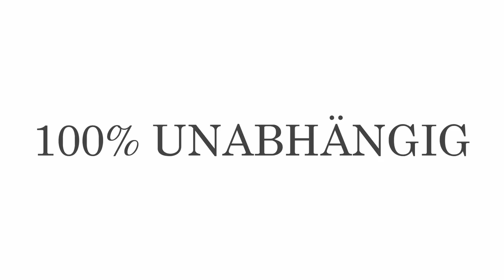EXKLUSIV: (Nicht-)Impfarzt Habig kommt nach 16 Monaten frei. Wie es zur überraschenden Wende kam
Mit dem Journalismus-Gütesiegel von Youtube – für Werbezwecke nicht geeignet

Wie genau es zu der Entscheidung für die Freilassung kam, wie Habig und seine Frau reagierten und welche Pläne sie jetzt für ihre Zukunft haben, all das können Sie exklusiv in meinem Interview mit Habigs Anwalt Schmitz erfahren.

Heinrich Habig wird am 21.9.23 freikommen. Aber die juristische Auseinandersetzung ist damit noch lange nicht vorbei.
Es werden noch 2 Revisionen abzuarbeiten sein. Und was danach kommt, hängt davon ab, wie diese Revisionen ausgehen werden. Wer den Arzt Heinrich Habig unterstützen möchte, kann dieses gerne über dieses Konto tun:
Prozesshilfe:
Konto:
Weißer Kranich Ärztehilfswerk
Baden-Württembergische Bank
Verwendungszweck:
Schenkung für Arzt Heinrich und Fatima Habig
IBAN: DE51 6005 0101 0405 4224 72
BIC: SOLADEST600